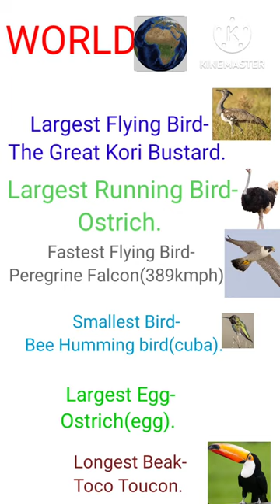World Migratory Bird Day ll vishwa pravashi pakshi divas.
About This Video- In this you will learn about important day theme of world migratory Bird day, birdman of india salim ali, study of Bird ornithology, nal sarovar sanctuary, keoladev sanctuary, gret indian bustard, Flowerpecker smallest indian Bird, national Bird indian peacock, worls largest flying Bird the great kori bustard, fastest &largest running Bird ostrich, fastest flying Bird peregrine falcon, smallest Bird humming Bird, largest egg ostrich (egg), Toco toucan bird longest beak.